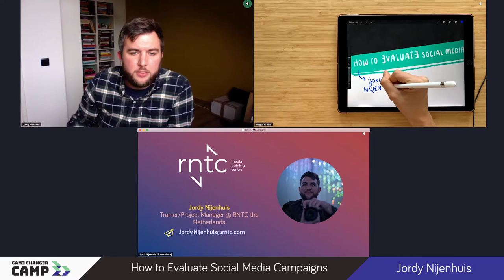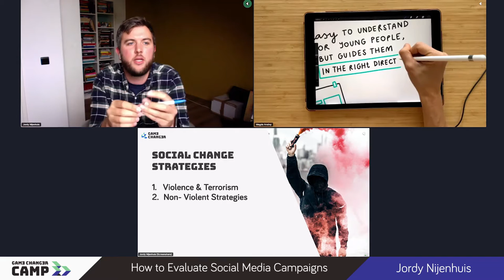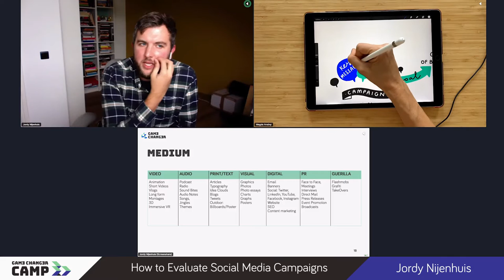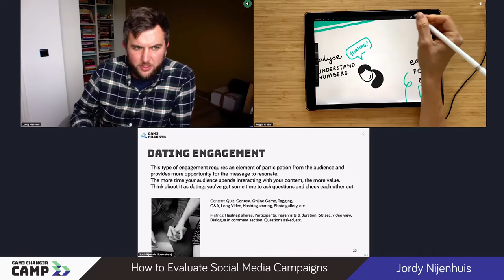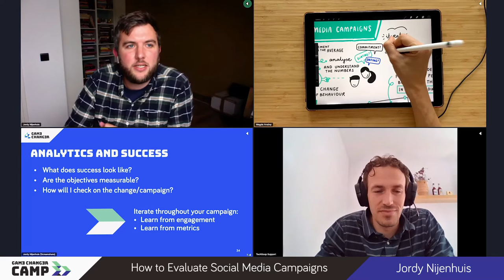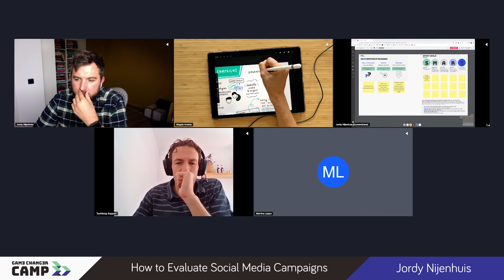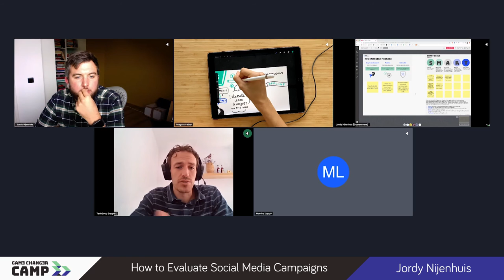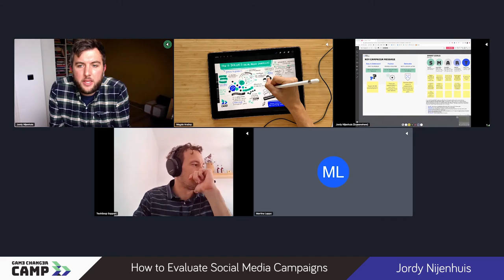Game Changer CAMP - How to Evaluate Social Media Campaigns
In this session we go beyond likes and shares to identify better ways to construct campaigns and measure real-world impact